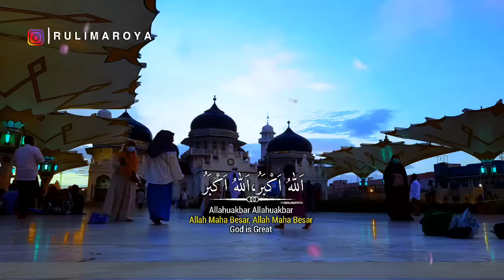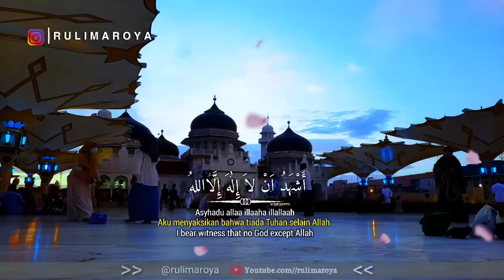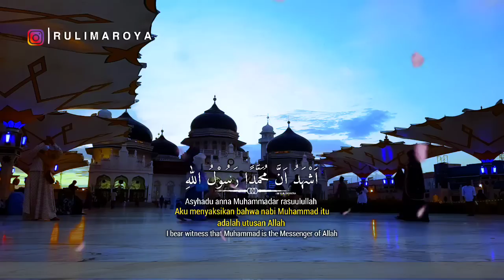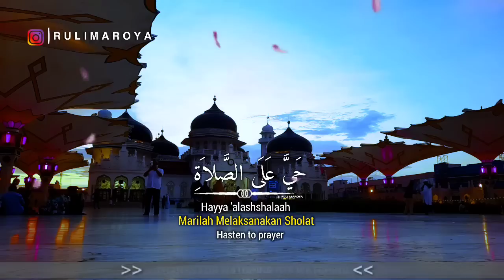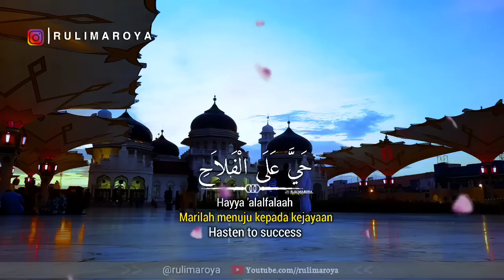BARU! Adzan Magrib Paling Termerdu, Azan Populer Bilal Bin Rabah🇲🇨 ماشاءالله ngak kuat😭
Saya mungkin terdengar seperti rekaman yang rusak, tetapi saya hanya ingin  berikan teriakan yang luar biasa dan terima kasih banyak kepada Anda semua, yang terus mendukung saya dalam apa yang saya lakukan, menampersembahkan yang terbaik, semoga bermanfaat.

Setiap Bentuk Spam, Scam, Praktik Penipuan, akan di Hukum sesuai ketentuan Youtube.